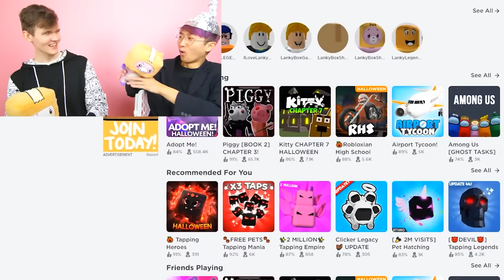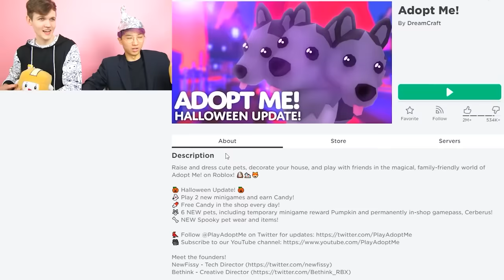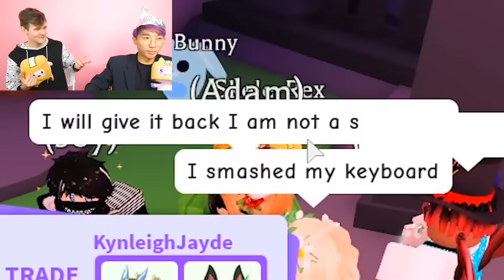MOST HILARIOUS LANKYBOX VIDEOS EVER! (BUNZO BUNNY IN ROBLOX, PICO PARK, ADOPT ME PRANK & MORE)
LankyBox World!